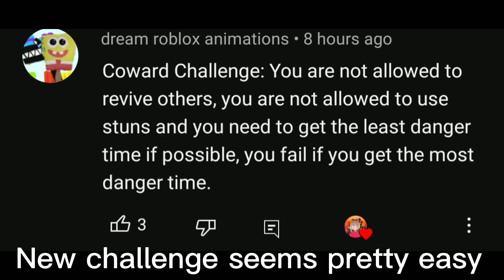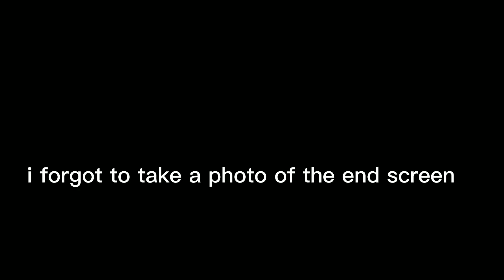Coward Challenge || Sonic.exe:TDE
that knuckles was a real coward he got 12 danger time